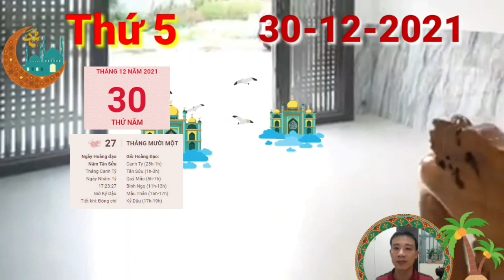☯TU VI HANG NGAY☯THỨ 5 Ngày 30/12/2021 Của 12 Con giáp TRỜI CHO LỘC- GIÀU TO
Tam Hợp trợ mệnh, con đường công danh sự nghiệp của người tuổi Thân trở nên bằng phẳng hơn nhiều so với thời gian trước đó. Bạn sớm dành được những thành quả bước đầu sau những tháng ngày vất vả vừa qua.

Tuy nhiên, sự xuất hiện của Tỷ Kiên là lời nhắc nhở bạn chớ nên để bản thân vướng vào những chuyện thị phi chốn công sở. Bạn sẽ chịu không ít tổn thất cả về uy tín lẫn danh tiếng đó. Tốt nhất, bạn nên tập trung toàn tâm toàn lực vào công việc của mình, đừng để tâm đến những việc xung quanh.

Kim sinh Thủy, nhân duyên của người độc thân khá vượng trong thời điểm này. Bạn có thể tìm được một nửa phù hợp với mình với sự giới thiệu của bạn bè người thân. Hãy mở rộng lòng mình để đón nhận những tình cảm của đối phương đi nhé.